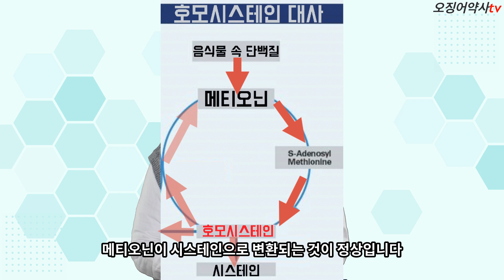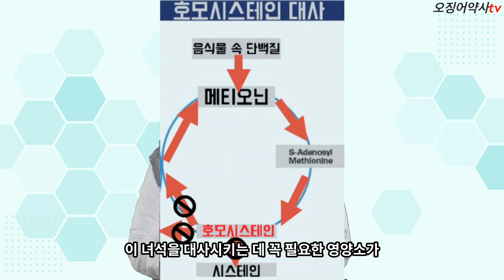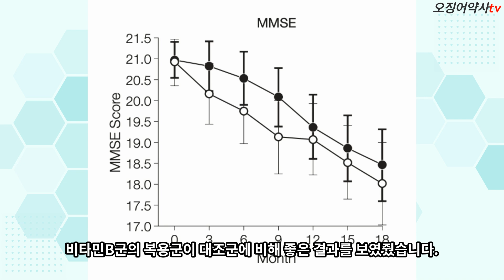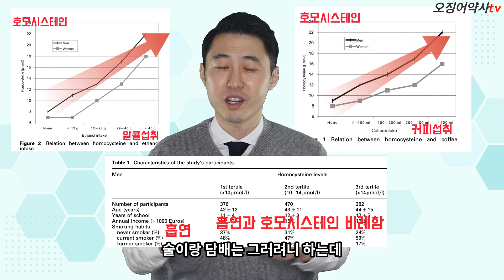치명적인 독소로부터 심장을 지키는 방법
특히나 연세가 50이 넘어가면 6912를 꼭 기억하셔야 합니다!